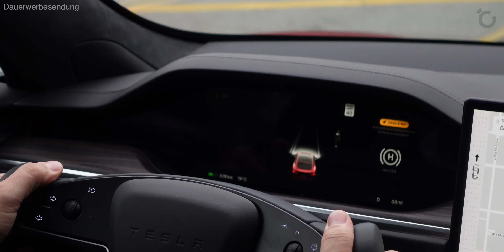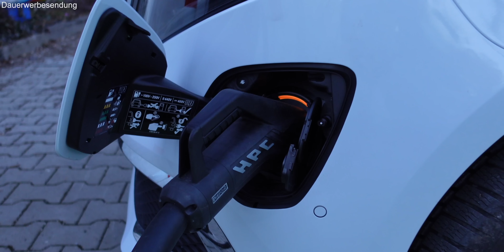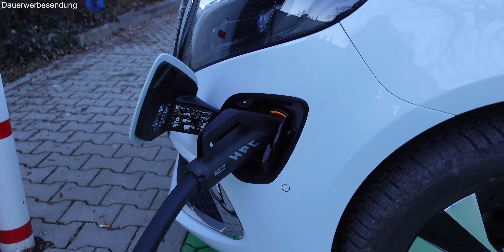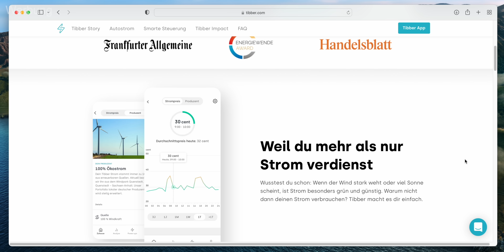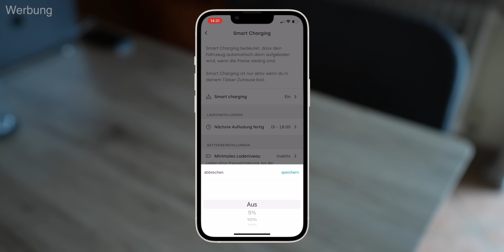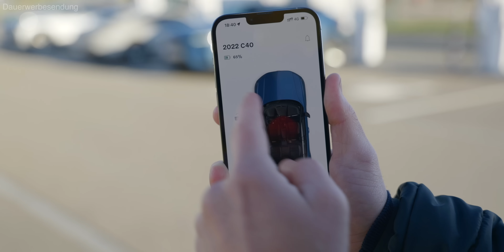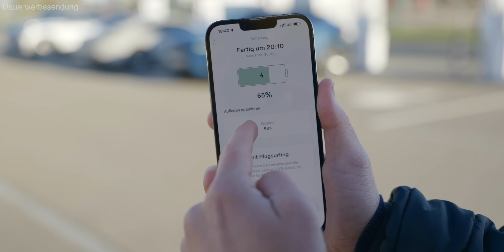Wieso E-Autos bessere Autos sind - 5 Gründe!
Egal ob Tesla, VW, Audi, Hyundai, Kia, oder wie sie alle heißen: E-Autos haben viele Gemeinsamkeiten, die nicht immer nur allein mit dem elektrischen Antrieb zu tun haben.
In diesem Video zeige ich euch, was die 5 größten Vorteile gegenüber Verbrennern sind die ihr noch nicht auf dem Schirm hattet!

Kapitel:
00:00 Einleitung
01:05 Fahrspaß & Komfort
03:12 Kosten & Bequemlichkeit
06:58 Komfort: Klimatisierung / App
09:13 Wartung & Verschleiß
11:07 Gestank & Lautstärke
12:33 Fazit

Tibber hat dieses Video unterstützt. Außerhalb des Werbeparts haben sie jedoch keinen Einfluss auf den Inhalt des Videos gelegt!